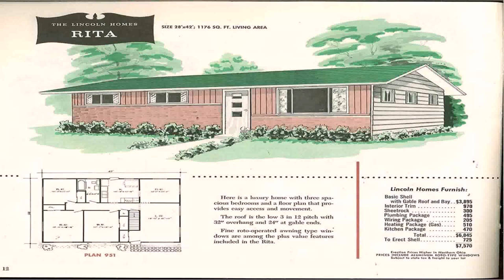Buy Car NY 5% DP